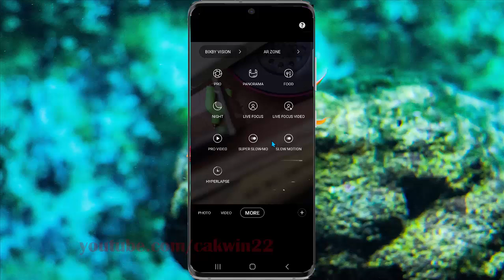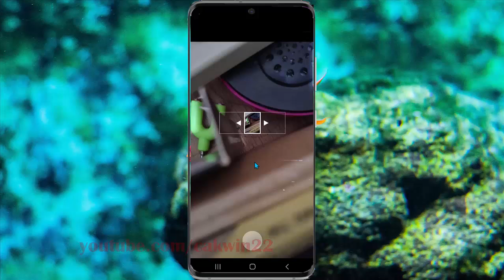Samsung Galaxy S20 : How to set camera as panorama mode (Android 11)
This video show How to set camera as panorama mode in Samsung Galaxy S20.  In this tutorial I use Samsung Galaxy S20 SM-G980F/DS International version with Android 11